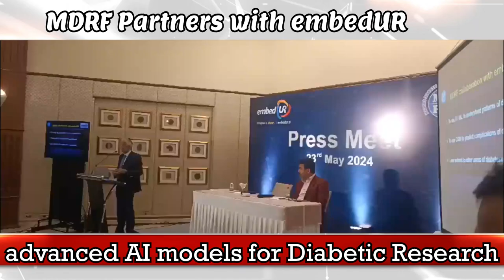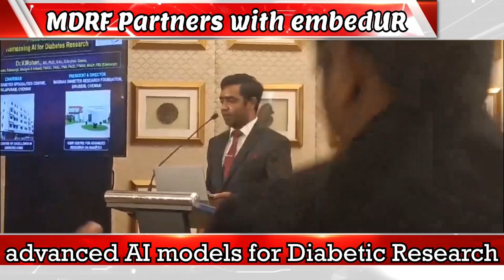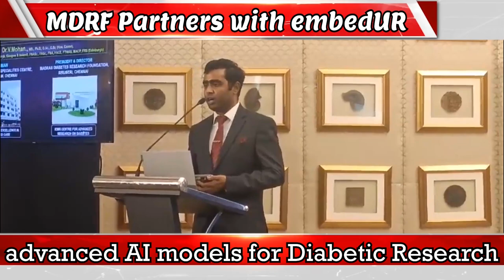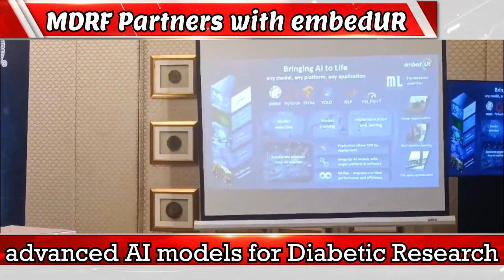MDRF Partners with embedUR to co-create advanced AI models for Diabetic Researcher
MDRF Partners with embedUR to co-create advanced AI models for Diabetic Research